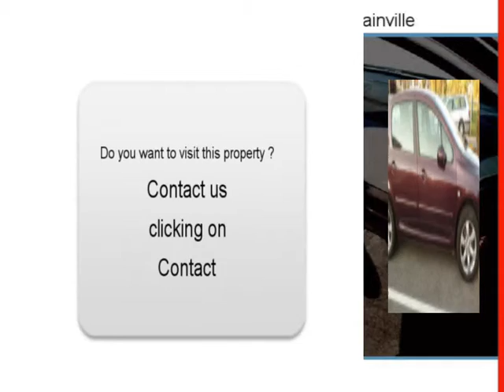Sale one Peugeot 307 Émerainville Seine-et-Marne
For sale at  Émerainville  Used car Peugeot 307 of 80000 Km.
used motors Autoenvideo : Sale one Peugeot 307  Émerainville  Seine-et-Marne